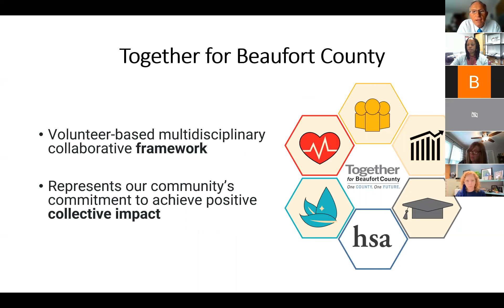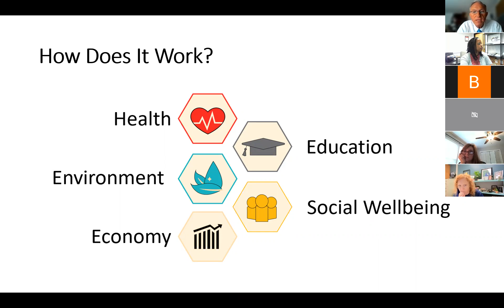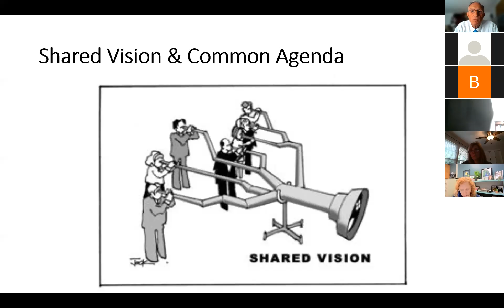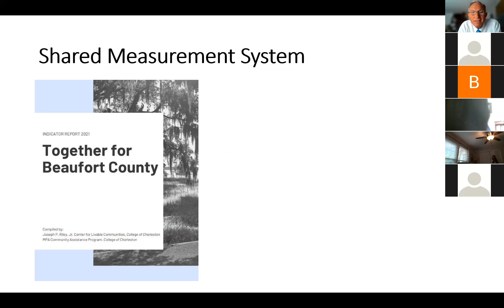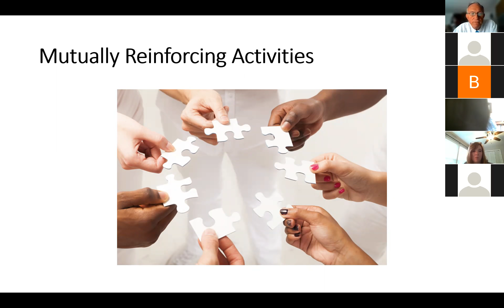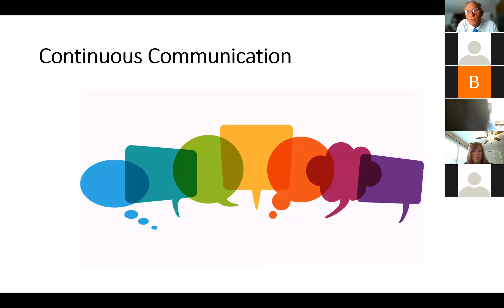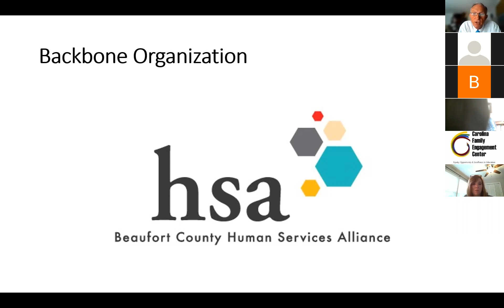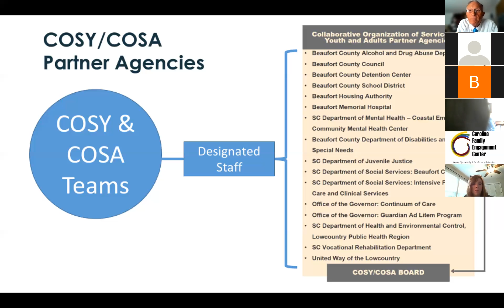Community Collaboration to Achieve Collective Impact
Fred Leyda, COSY